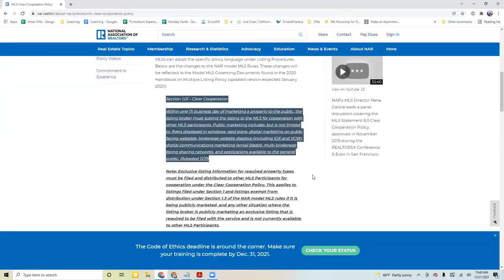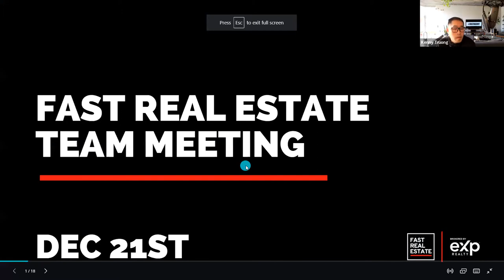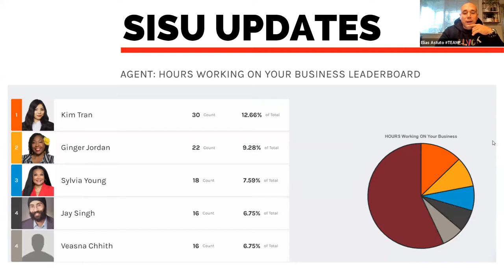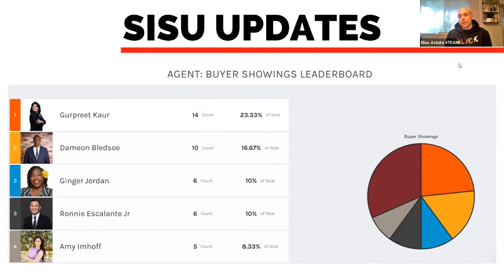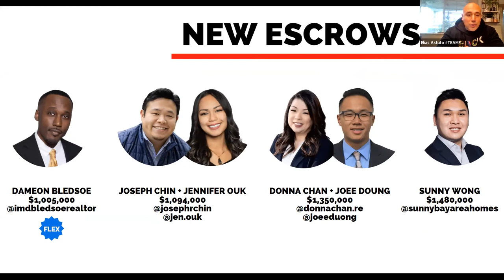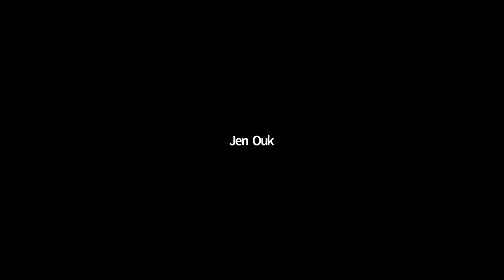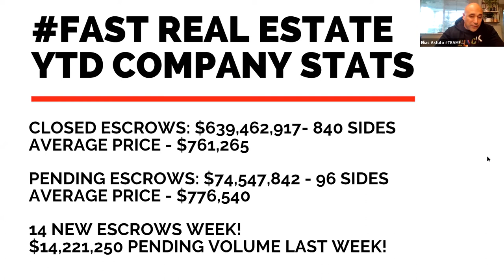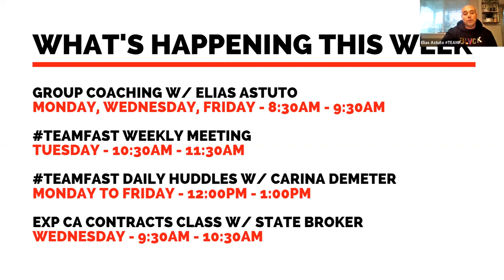Here's What To Look Forward to In Real Estate 12212021 TEAMFAST Meeting EXP REALTY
Family traditions, looking back at 2021 and looking forward to 2022. Check out the energy in today's meeting